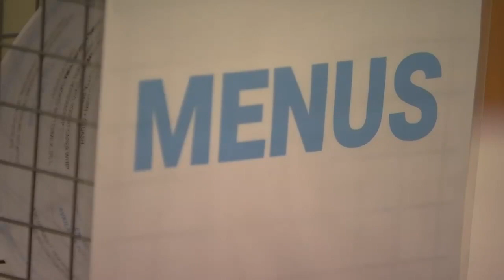NW Portland restaurant will shut down for winter as Oregon COVID-19 cases rise